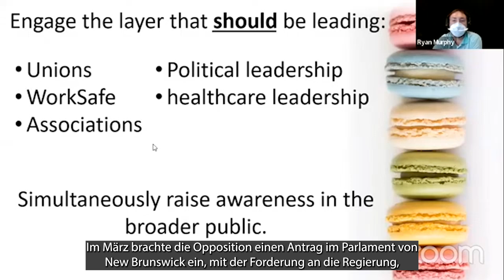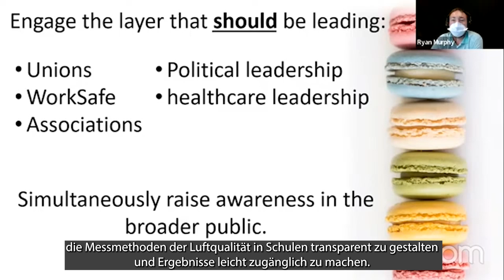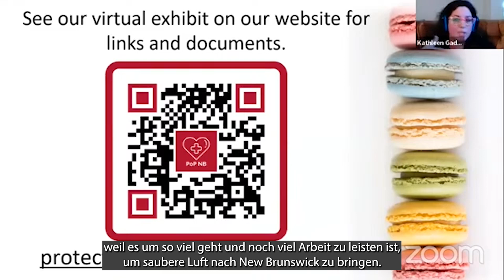Clean Air Expo Highlights #7 - Kathleen Gadd and Ryan Murphy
Advocacy-"Sandwich" in New Brunswick